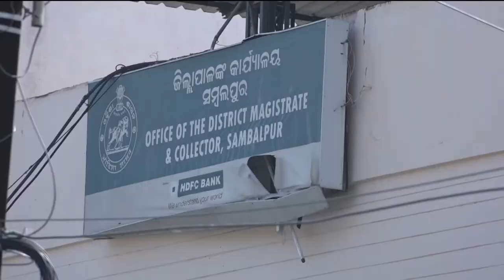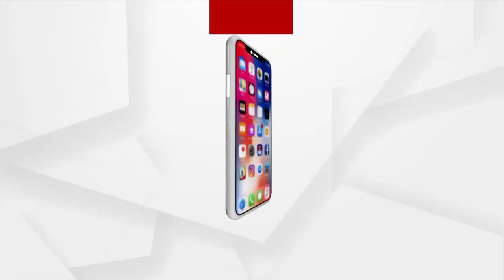ସମ୍ବଲପୁର ଜିଲ୍ଲାପାଳ ଅଫିସ ନା ଜିଲ୍ଲା ବିଜେଡି ଅଫିସ !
ଜିଲ୍ଲାପାଳ ଅଫିସ ନା ଜିଲ୍ଲା ବିଜେଡି ଅଫିସ ! ଅଫିସ କାନ୍ଥରେ ଗଦା ଗଦା ପୋଷ୍ଟର ଓ ବିଜୁ ଜନତା ଦଳର ଝଣ୍ତା । ଏ ଦୃଶ୍ୟ ହେଉଛି ସମ୍ବଲପୁର ଜିଲ୍ଲାପାଲ ଅଫିସର ।